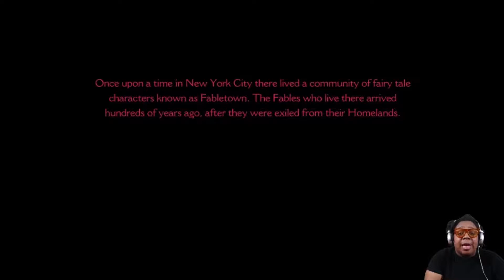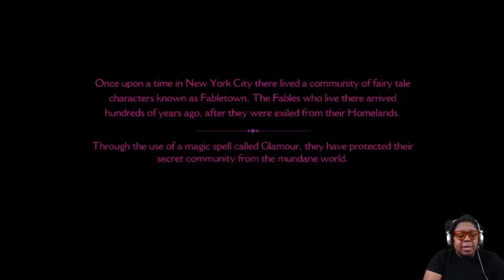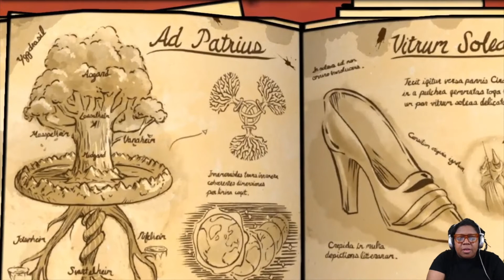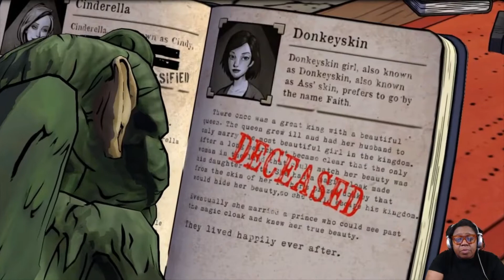Not what I expected! The Wolf Among Us (BLIND) Part 1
The Wolf Among Us blind Play through Part 1

What a great start to a new game! Story was very surprising! Not at all what I expected! I didn't think it was going to be like this but i'm hooked and ready to delve into this! I do not like Colin his eyes are weird!

I'm gonna try and have these up at least every other day because I love a good story!